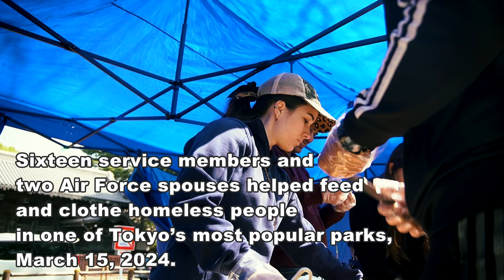American troops feed homeless people in Tokyo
Approximately 180 people recently turned up at Tokyo’s Ueno Park for a free meal courtesy of a homeless outreach project organized by the Yokota Air Base chapel and a local church.

Produced by Akifumi Ishikawa/Stars and Stripes